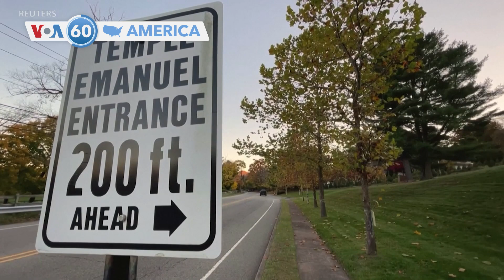🇺🇸Ameriki Ngun Kunafoniw Sanga Kelin Kono | VOA Bambara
🇺🇸Ameriki Ngun Kunafoniw Sanga Kelin Kono
🇺🇸Joe Biden ye wotekɛlaw lasɔmi ko “demokarasi bɛ farati la,” k’a sɔrɔ a bɛ t’a fɛ k’a sinsin Repibiliki kandidaw kan minnu ye Jan. 6
🇺🇸Jamanakuntigi kɔrɔ Barack Obama ye kuma ta karidon jamalajɛ dɔ la Phoenix dugu kɔnɔ
🇺🇸Parkland lakɔli marifatigi Nikolas Cruz ye kiritigɛ kɛ Araba